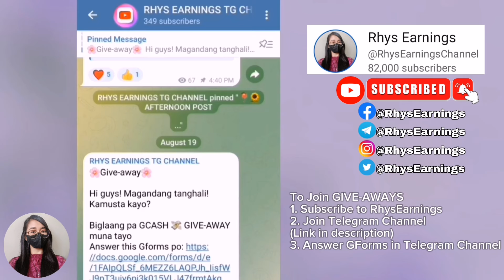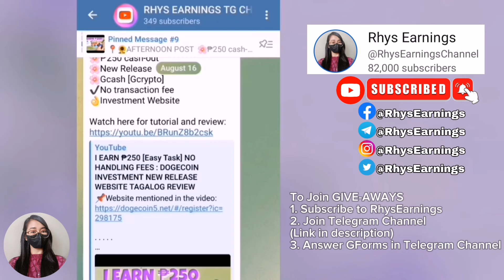GIVE-AWAY ANNOUNCEMENT (FREE GCASH) | RHYS EARNINGS